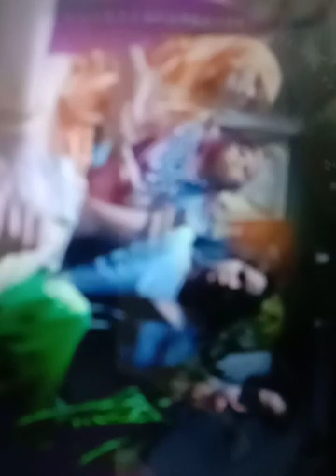Parvati Sita Parvati and mansukh bahan ji pritampura 💯💯😉😉☺️☺️☺️💯☺️♥️♥️👌👌(1)